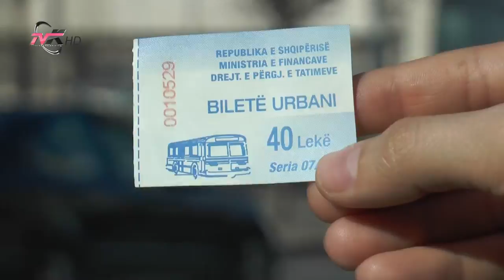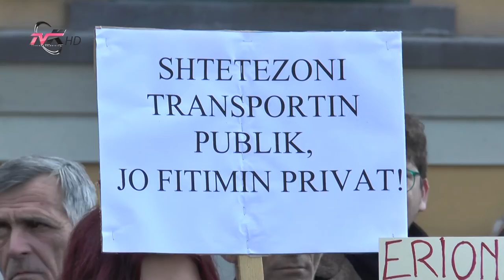Për një biletë më të lirë